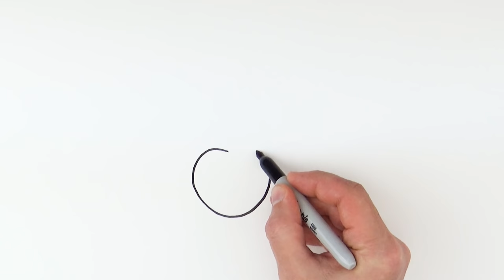How to Draw Cherries Easy Drawings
Do you want to learn how to draw cherries fruits easy for beginners. It's super easy art tutorial for kids and adults, only follow me step by step, if you need more time, you can make pause.

I use a black marker to show the pigeon better, but it will be easier to begin drawing with a pencil, so that you can correct it with an eraser. Then the drawing is perfect, you can outline it with a black marker.